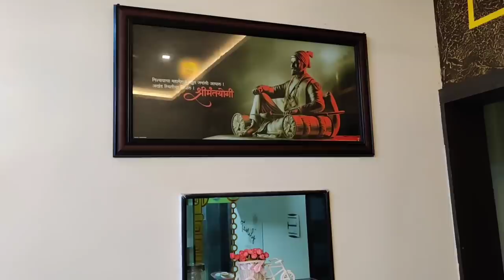🥺 Ab to aisa lagta hai ab khatam ho jaye bass 😥 Indian Mom kanchan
👉I use mobile camera for vlogging 👇
👉I use tripod for vlogging 👇
👉I use Mop for cleaning 👇
👉 I use 3ltr nonstick cooker 👇
👉I use nonstick kadhai 👇
👉I use nonstick tawa 👇
👉 My washing machine 👇
👉I use tawa 👇
👉I use fry pan 👇
👉I use chapati plate 👇
👉 I use containers for fridge 👇
👉 my  steel dustbin 👇
👉  garbage bag for डस्टबिन👇
👉  glass container set 6 piece 👇